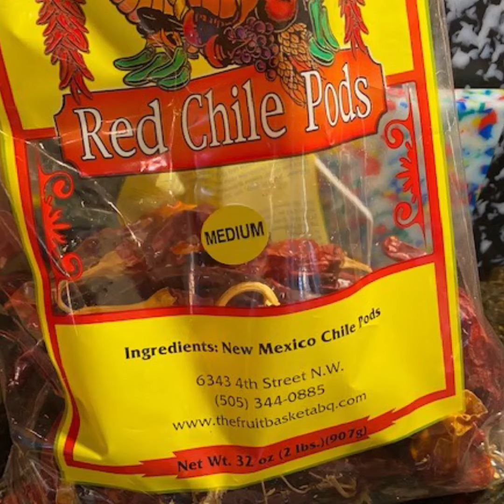Grandma Carmen's Red Chile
There are so many delicious red chile recipes out there, this is how my Grandma Carmen would make hers.